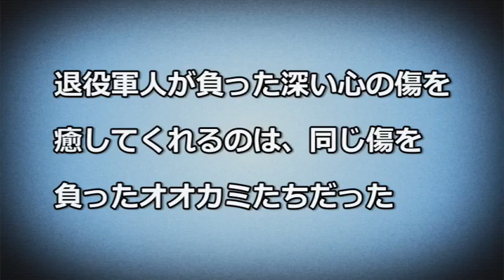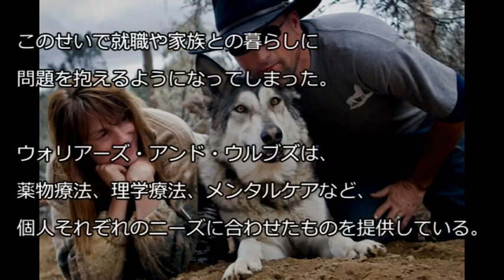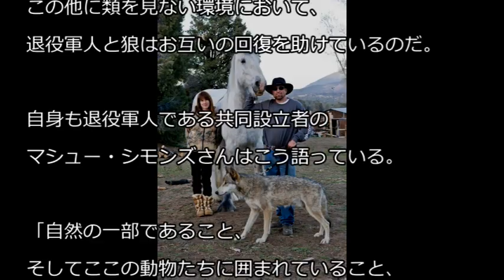【感動】退役軍人が負った深い心の傷を癒してくれるのは、同じ傷を負ったオオカミたちだった・・・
退役軍人が負った深い心の傷を癒してくれるのは、同じ傷を負ったオオカミたちだった。アメリカで話題の「狼セラピー」

アメリカの兵士たちは、海外に出向いて、自国の平和や世界の治安を守るために戦いを続けている。だがそこは戦場である。人の生き死にを目の当たりに見た彼らは心に深い傷、トラウマを負うこととなる。

PTSD（心的外傷後ストレス障害）を患った兵士らは、帰国後ですらも、兵役の最中に目にした出来事から日常に戻ることが極めて難しくなる。家族や専門家の助けがあっても、そうした経験を口にできないほどなのだ・・・続く

■「動物感動」異なる種の動物達でも友情は存在することがわかる動画  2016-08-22

■【動物感動実録】動物同士の心温まる救出劇！奇跡の瞬間！思いやりの心は動物にもあるんですね・・【感動する話】  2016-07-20

■【感動】お腹を空かせたライオンが獲物の赤ちゃん動物を守る姿に世界が感動【野生動物の母性に涙】  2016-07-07

■【感動】人間に育てられたチータと犬の友情の姿がかわいすぎてほっこり涙【最愛の友】  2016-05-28